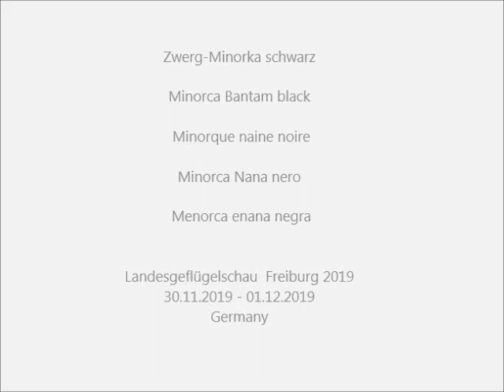Zwerg-Minorkas schwarz, Landesgeflügelschau Freiburg 2019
18. Süddeutsche Junggeflügel- und Rassetaubenschau, 68. Badische Landesgeflügelschau, 49. Badische Landesjugendgeflügelschau, 96. Landesgeflügelschau Württemberg-Hohenzollern und Landesjugendgeflügelschau Württemberg-Hohenzollern.
49. Badische Landeszuchtbuchschau, 36. Badische Landesziergeflügelschau, Preisrichterschau, Badische Taubenschau in Freiburg i.Br. vom 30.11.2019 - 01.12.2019.
Exposition Avicole Locale  2019, Allemagne. Small Animal Show 2019 (Poultry and Pigeons) in the South of Germany.